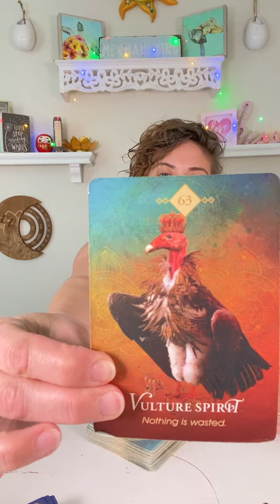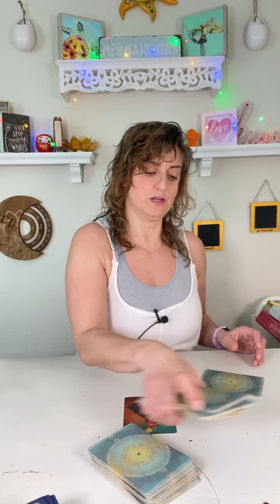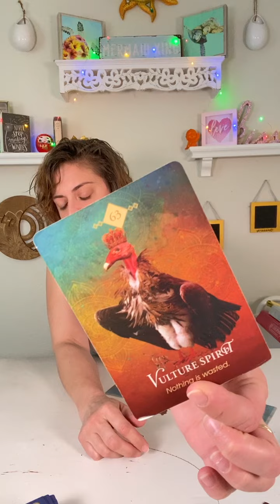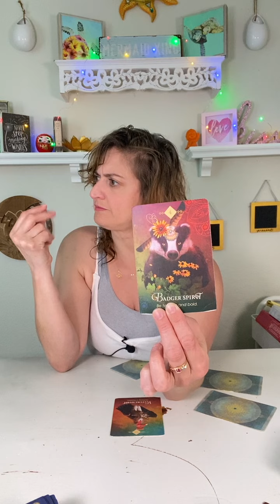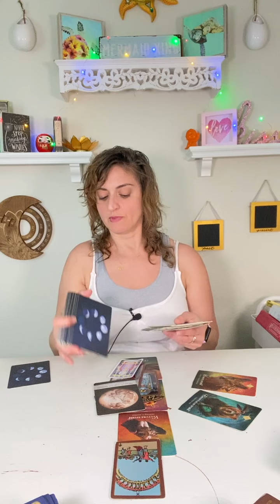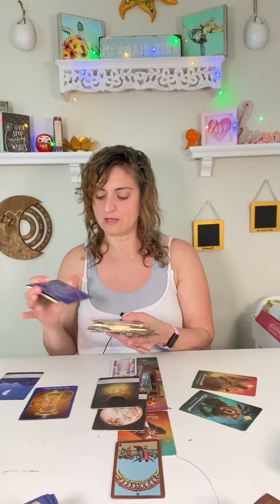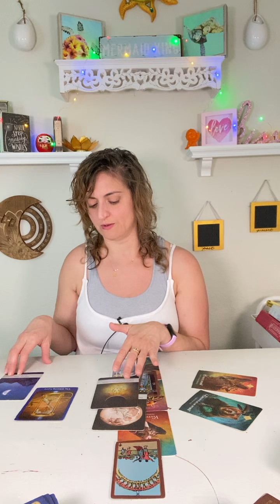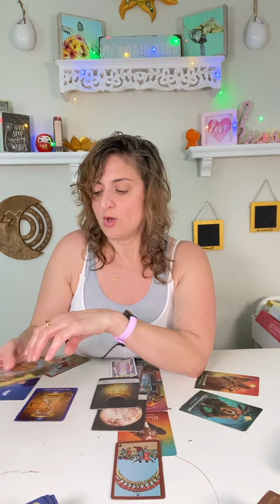♒️ AQUARIUS Tarot ♒️ THIS IS FULFILMENT OF AN OLD HEARTACHE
Week Ahead Aquarius Tarot Card Reading - Weekly tarot card reading from Born without Boundaries. What are your spirit guides telling you? EXTENDED

PERSONAL READINGS
Please NOTE: Readings are delivered within 24 hours of your booking time (based on CST time)

FB: Born without Boundaries Tarot